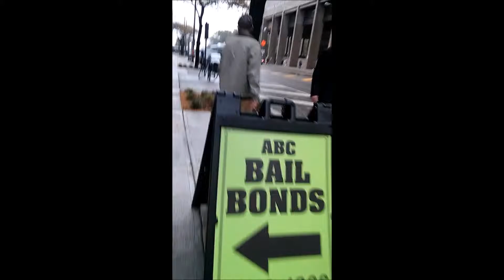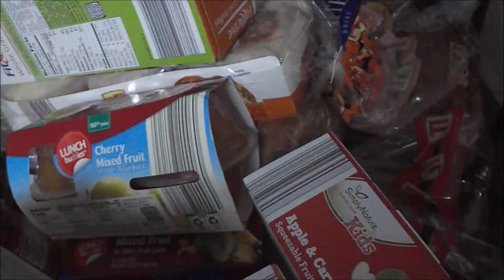Pumpkin Carving and a Grocery Haul! 10-27-16--10-28-16